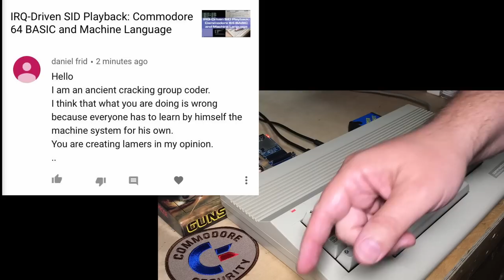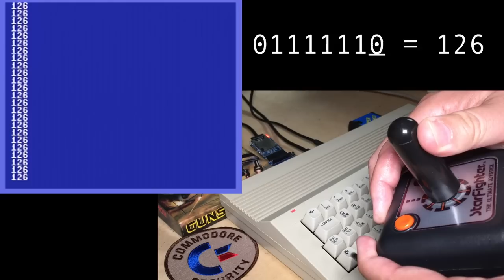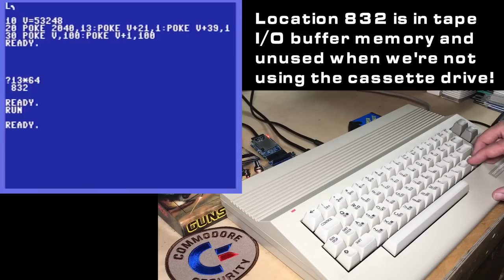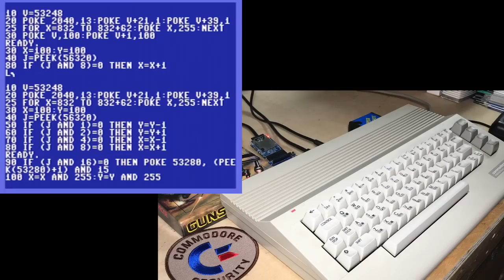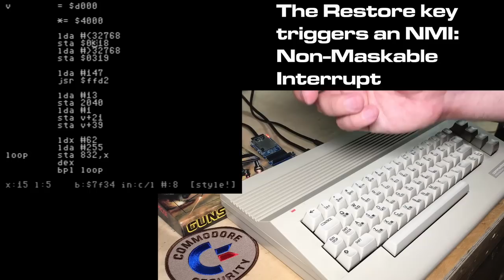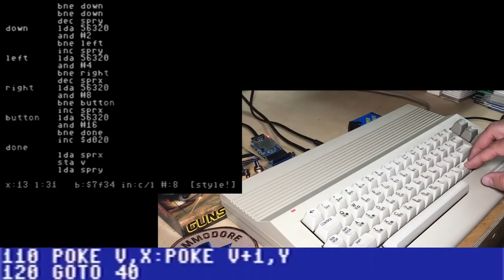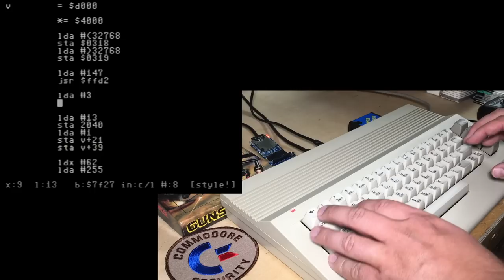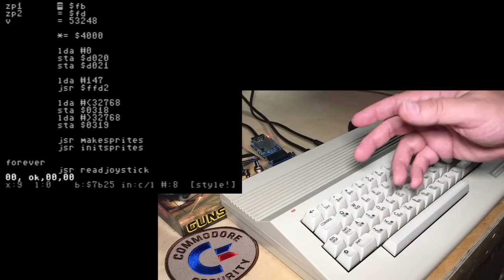C64 Joystick-Controlled Sprites in Assembly and BASIC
How to read the joystick and display and move a sprite on the Commodore 64, using BASIC and 6510 Assembly Language in Turbo Macro Pro.

Quick directions:
LOAD"TMP*",8,1
SYS 32768
BACK ARROW L, filename: SIMPLE2
BACK ARROW 3 to assemble, S to start
Hit Restore to re-enter Turbo Macro Pro
F1 to scroll up a page, F7 to scroll down

Index:
0:00 Intro
0:25 $2.99 64C Before and After
0:56 Ancient Cracking Group Coder
1:21 Reading the Joystick in BASIC
5:00 Displaying Sprites in BASIC
11:24 Moving the sprite in BASIC
15:43 Loading and Starting Turbo Macro Pro
16:45 The Assembly Language Version
24:44 Runs a Bit Too Fast: Slow It Down
26:55 We're Ignoring the 9th Bit
30:00 THIS IS HORRIBLE
32:07 Preview Of Next Episode